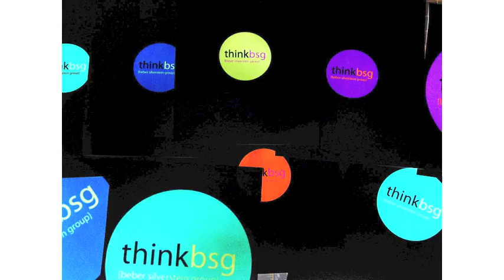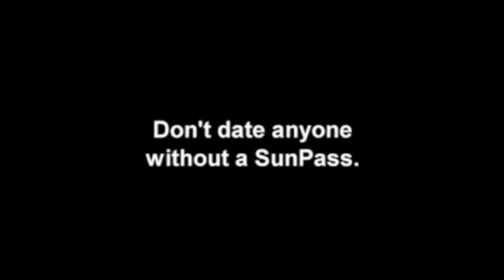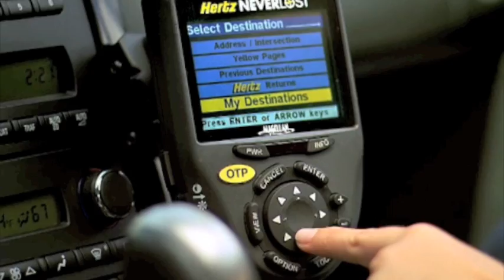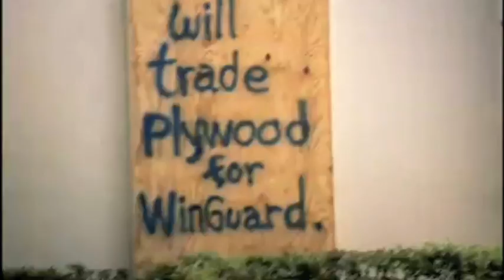BSG sample reel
Sample reel featuring cameos of some BSGers at the end.